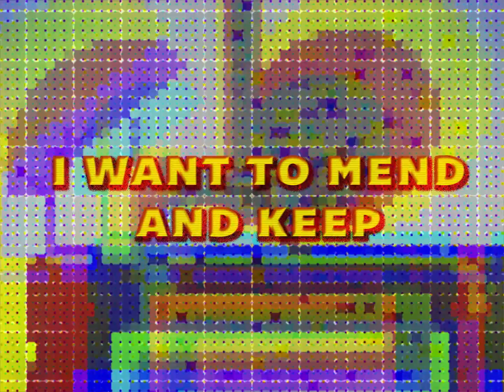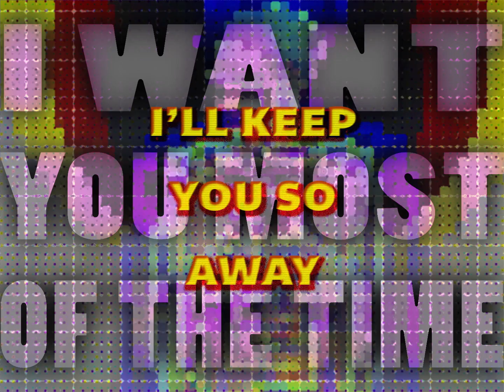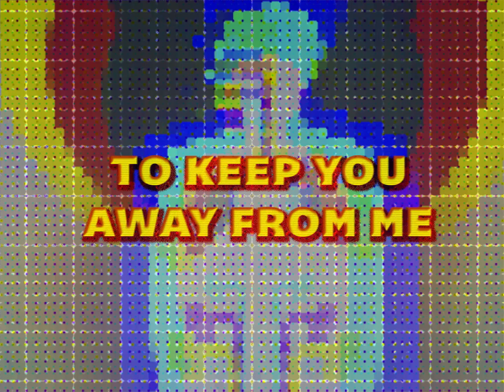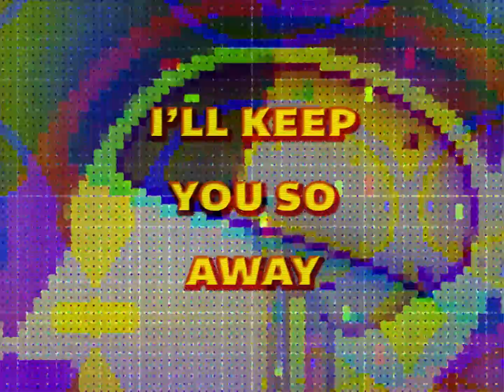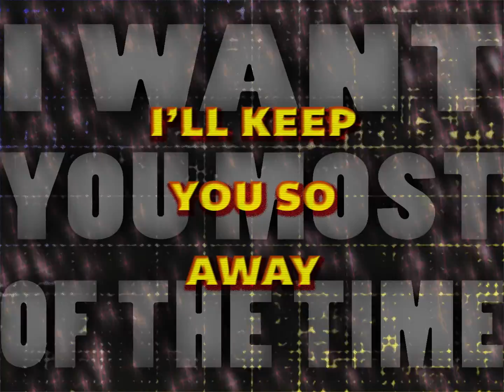Most of the time - LGATP - (lyric video)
listen / stream / buy / "Most of the time"

Video by Beth Hansen